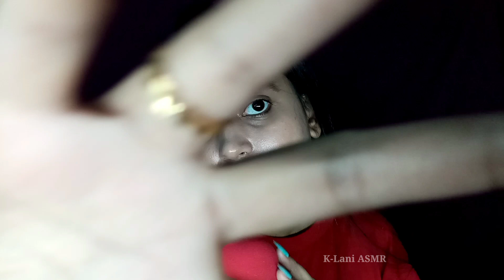ASMR Face Scartching with Tingly Mouth Sounds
I hope you are all fantastic. So, Guys in today's video ASMR Face Scartching with Tingly Mouth Sounds.

Thank youuuuuu for always supporting me.
Love youuuu all :) ;)

Lovee youuu Guysss💖💖💖💖💖💙💙💙💜💜💜